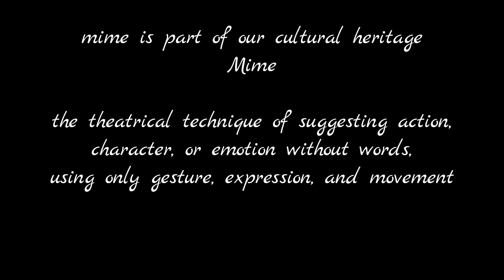Best Mime Ever Group 14| Classic HD | GTU Youthfest | Engineering College Festival Events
*** SUGGEST/Guess NAME OF THE ACT PERFORMED IN MIME
in comments You will get personalized THANK YOU message with your name and Name Credits in the Same video
Venue: Marwadi Education Foundation Group Of Institution
MEFGI , Rajkot Gujarat
Perfomance : Mime Act Play in Engineering College Festival